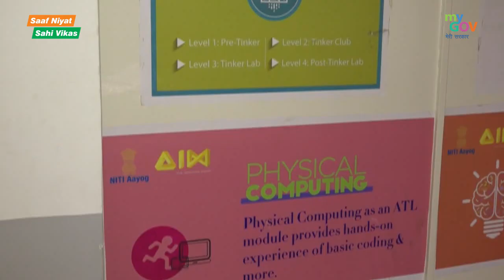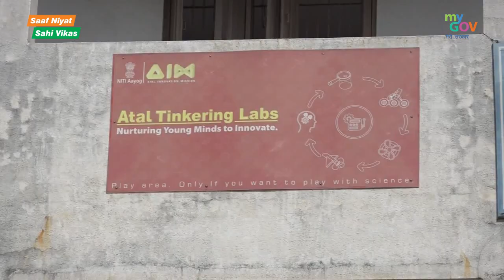Promoting innovation among students through Atal Tinkering Labs